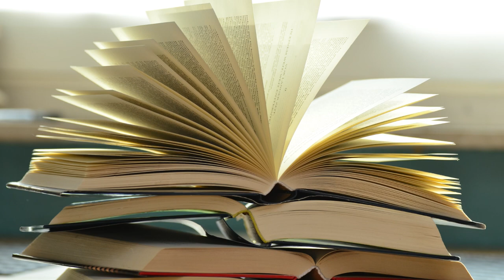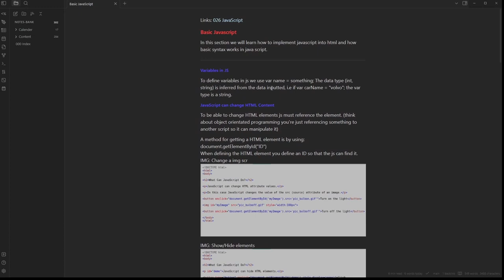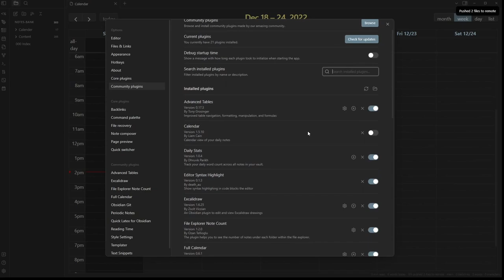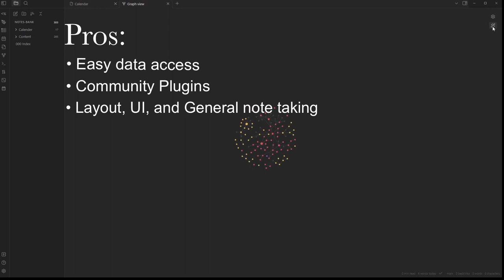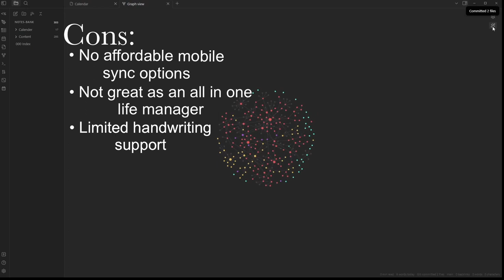Obsidian After 9 Months (Full-Time Physics Student)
Hi!

Thanks again.